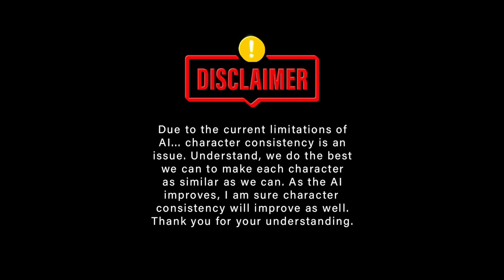Matthew 23:1-39 | Read With Ai Images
Welcome to Bibleography. We continue our journey through the Bible with Matthew chapter twenty-three verses one through thirty-nine.

1 Then Jesus said to the crowds and to his disciples: 2 “The teachers of the law and the Pharisees sit in Moses’ seat. 3 So you must be careful to do everything they tell you. But do not do what they do, for they do not practice what they preach. 4 They tie up heavy, cumbersome loads and put them on other people’s shoulders, but they themselves are not willing to lift a finger to move them.
5 Everything they do is done for people to see: They make their phylacteries wide and the tassels on their garments long; 6 they love the place of honor at banquets and the most important seats in the synagogues; 7 they love to be greeted with respect in the marketplaces and to be called ‘Rabbi’ by others.
8 But you are not to be called ‘Rabbi,’ for you have one Teacher, and you are all brothers. 9 And do not call anyone on earth ‘father,’ for you have one Father, and he is in heaven. 10 Nor are you to be called instructors, for you have one Instructor, the Messiah. 11 The greatest among you will be your servant. 12 For those who exalt themselves will be humbled, and those who humble themselves will be exalted.

13 Woe to you, teachers of the law and Pharisees, you hypocrites! You shut the door of the kingdom of heaven in people’s faces. You yourselves do not enter, nor will you let those enter who are trying to.
15 Woe to you, teachers of the law and Pharisees, you hypocrites! You travel over land and sea to win a single convert, and when you have succeeded, you make them twice as much a child of hell as you are.
16 Woe to you, blind guides! You say, ‘If anyone swears by the temple, it means nothing; but anyone who swears by the gold of the temple is bound by that oath.’ 17 You blind fools! Which is greater: the gold, or the temple that makes the gold sacred? 18 You also say, ‘If anyone swears by the altar, it means nothing; but anyone who swears by the gift on the altar is bound by that oath.’ 19 You blind men! Which is greater: the gift, or the altar that makes the gift sacred? 20 Therefore, anyone who swears by the altar swears by it and by everything on it. 21 And anyone who swears by the temple swears by it and by the one who dwells in it. 22 And anyone who swears by heaven swears by God’s throne and by the one who sits on it.
23 Woe to you, teachers of the law and Pharisees, you hypocrites! You give a tenth of your spices—mint, dill and cumin. But you have neglected the more important matters of the law—justice, mercy and faithfulness. You should have practiced the latter, without neglecting the former. 24 You blind guides! You strain out a gnat but swallow a camel.
25 Woe to you, teachers of the law and Pharisees, you hypocrites! You clean the outside of the cup and dish, but inside they are full of greed and self-indulgence. 26 Blind Pharisee! First clean the inside of the cup and dish, and then the outside also will be clean.
27 Woe to you, teachers of the law and Pharisees, you hypocrites! You are like whitewashed tombs, which look beautiful on the outside but on the inside are full of the bones of the dead and everything unclean. 28 In the same way, on the outside you appear to people as righteous but on the inside you are full of hypocrisy and wickedness.
29 Woe to you, teachers of the law and Pharisees, you hypocrites! You build tombs for the prophets and decorate the graves of the righteous. 30 And you say, ‘If we had lived in the days of our ancestors, we would not have taken part with them in shedding the blood of the prophets.’ 31 So you testify against yourselves that you are the descendants of those who murdered the prophets. 32 Go ahead, then, and complete what your ancestors started!
33 You snakes! You brood of vipers! How will you escape being condemned to hell? 34 Therefore I am sending you prophets and sages and teachers. Some of them you will kill and crucify; others you will flog in your synagogues and pursue from town to town. 35 And so upon you will come all the righteous blood that has been shed on earth, from the blood of righteous Abel to the blood of Zechariah son of Berekiah, whom you murdered between the temple and the altar. 36 Truly I tell you, all this will come on this generation.
37 Jerusalem, Jerusalem, you who kill the prophets and stone...